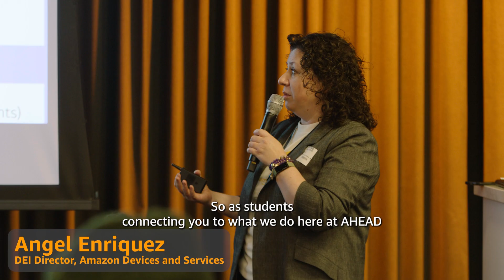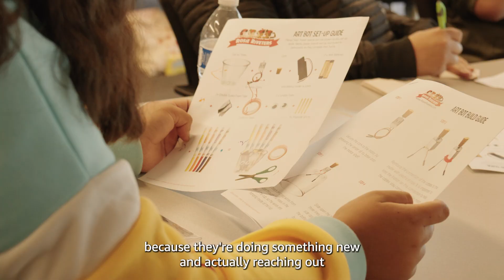Investing in the next generation of diverse STEM leaders at Amazon Devices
The event provided students with hands-on learning opportunities, Alexa product demonstrations, technological lectures delivered by Amazon Devices engineers, and more!

Learn more about the Amazon Hardware, Engineering, artificial intelligence, and Devices (AHEAD) program and its mission to expose and engage historically excluded K-12 students to STEM for early talent development.